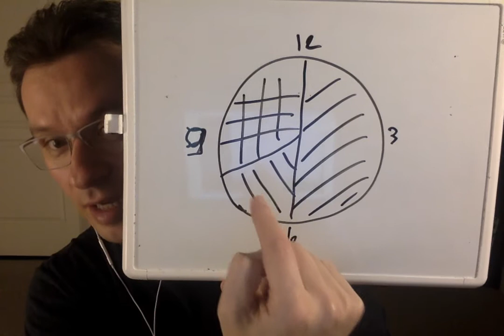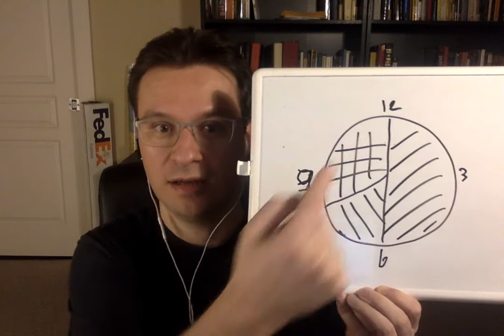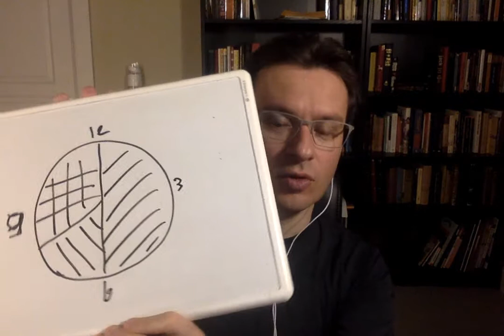The Bad Word You Shouldn't Say